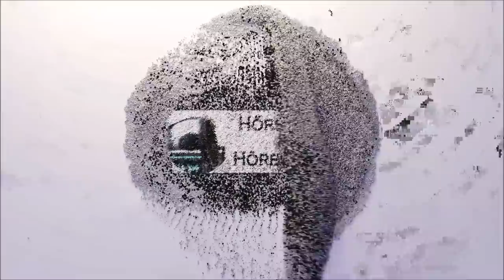Der heißeste Tag des Jahres - Hörspiel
Abgesehen von dem angekündigten Temperaturrekord verspricht der Tag in dem öden Provinzstädtchen keinen besonderen Höhepunkt. Sören und Sabine frühstücken gemütlich mit Tochter Emily, Bauer Finke bringt ein Schwein zum Schlachter, die Teenager Lars und Boris fahren mit ihren Mofas herum und Gitte traut sich nicht aus dem Haus, weil ihr Mann Rudi mal wieder ausgerastet ist. Auch der Obdachlose, der an diesem Tag in die Stadt kommt, will hier nur seine Ruhe haben. Doch erst stört ihn die Ball spielende Emily und dann der Mofalärm der beiden Jungs, die ausgerechnet an seinem Rastplatz Rennen fahren. Beide Male vertreibt der Obdachlose die Störenfriede. Aber sowohl die Teenager als auch Emilys Freundin Christine sinnen auf Rache. Eine perfide Lüge verselbständigt sich und die Situation eskaliert.

Veröffentlichung: 2007
Autor: Andreas Götz
Technische Realisierung: Henning Schmitz
Regieassistenz: Roman Podeszwa
Regie: Petra Feldhoff

Peter Davor - Sören
Cathlen Gawlich - Sabine
Götz Schulte - Rudi
Gunda Aurich - Gitte
Alexander Hauff - Penner
Johanna Burg - Emily
Lilia Vogelsang - Christine
Götz Argus - Bauer Finke
Tunc Denizer - Kemal
Arzu Ermen - Sevg
Johanna Gastdorf - Cornelia
Marlon Kittel - Lars
Denis Moschitto - Boris
Caroline Schreiber - Frau Meisenkamp
Dieter Schiffer - Radiosprecher